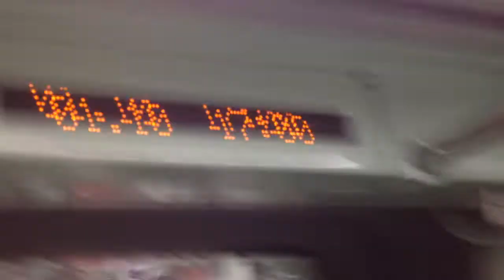Trecho entre Aeroporto Guarulhos e Guarulhos Cecap no TUE 9000 - Linha 13 Jade